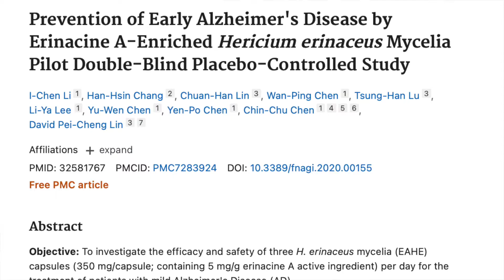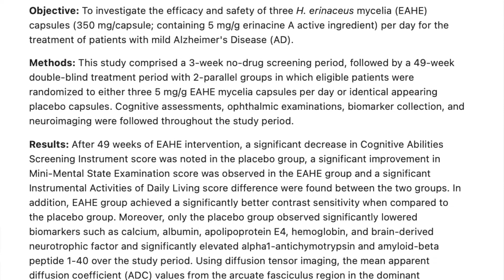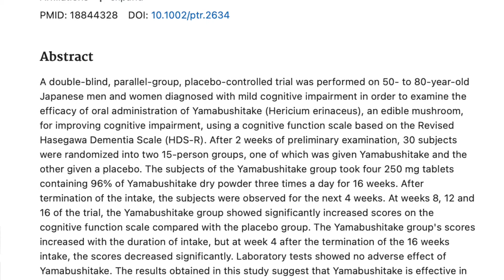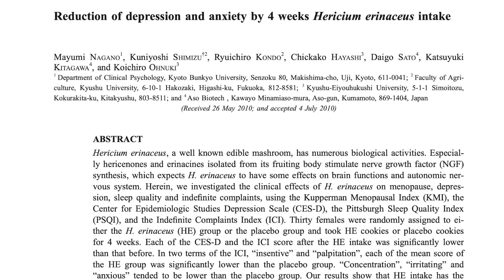Lion's Mane Benefits: Does Lion's Mane Work? Improve Brain Function, Digestive Health & Anxiety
Lion's mane mushroom has gained much popularity for its supposed benefits to our ability to boost brain function, support digestive health and reduce anxiety. But what does the scientific research say about Lion’s Mane? Is there evidence backing these claims? In this video I’m breaking down the science behind lion’s mane for it’s 3 claims for Brain Function, Stomach issues, and Anxiety. I’ll also be breaking down it’s safety profile and whether I think Lion’s Mane is Helpful, Harmful or Just a plain Hoax.

⭐WATCH THE FREE MASTERCLASS⭐ How to Improve Your Relationship with Food & Fitness to Improve Your Health and Body Compositions Based on Science, Not Guesswork

WORK WITH ME:
🌿 Rituals to Results: my 12-month coaching membership the helps hard-working, overwhelmed women improve their health by teaching you how create life-long healthy habits around nutrition and fitness

Sound Codes: AP5D1MXQJTDUAPQW BUULXI3R9PRFMSBG RHWYN2Q3MLOCVELJ